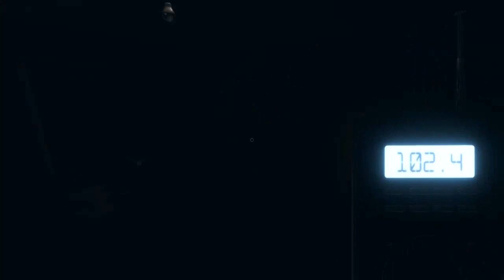Ghost or Crackhead who knows ?